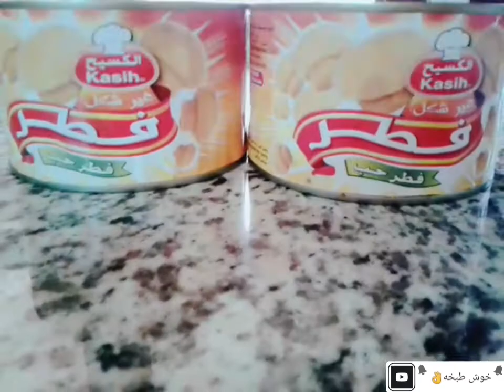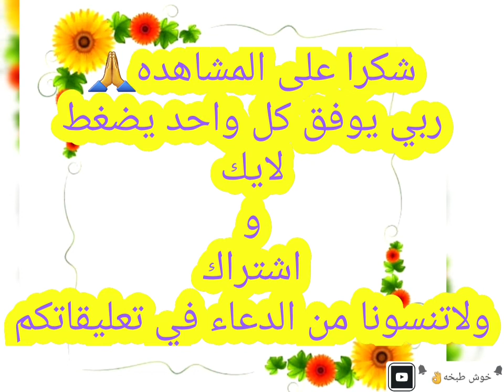طريقة عمل (حساء الفطر)//خوش طبخه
حساء الفطر على طريقتنا الخاصه روووووعه لذيذه 👌😋
خوش_طبخه حساء الفطر#حساء